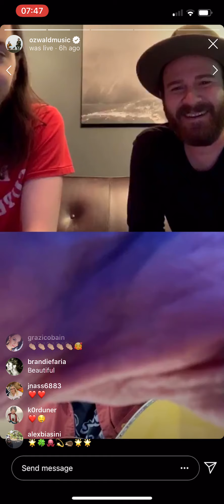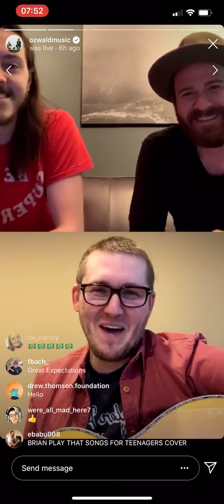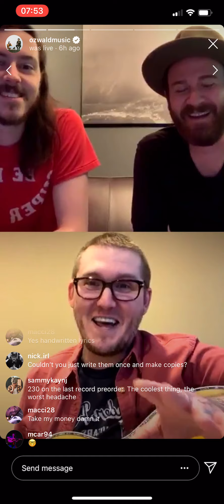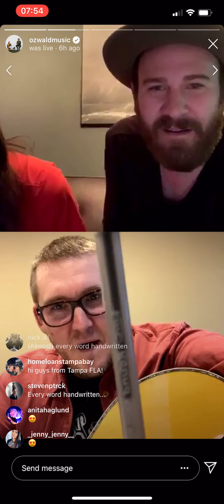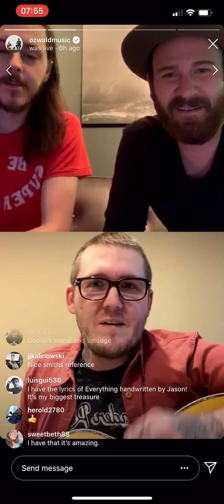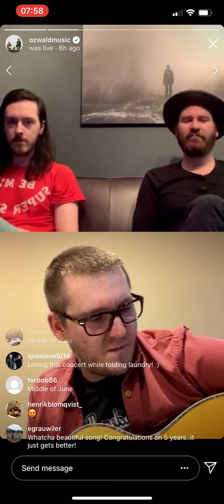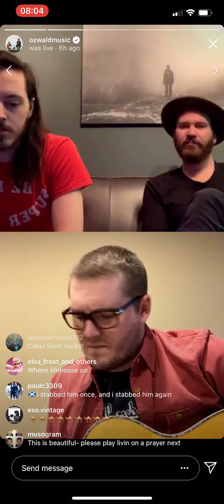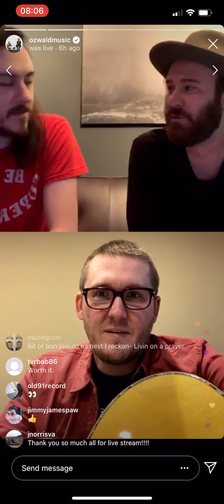Brian Fallon live at Oz-Fest (May 9th 2020)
9 May 2020
Recorded from Instagram live